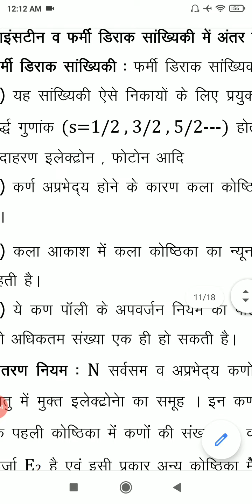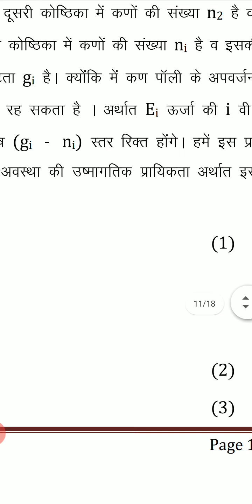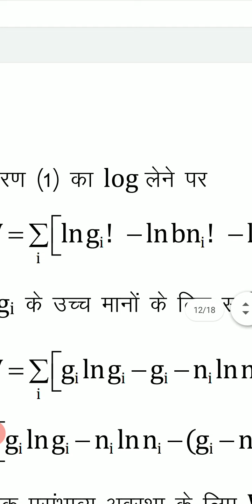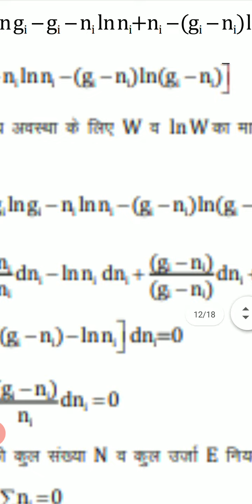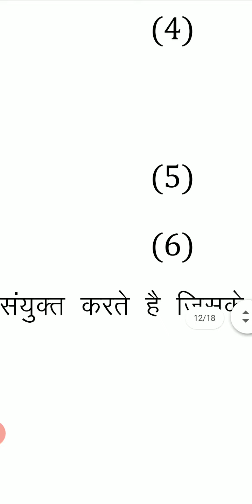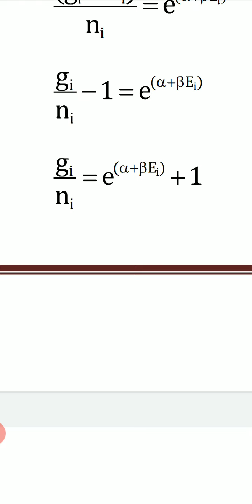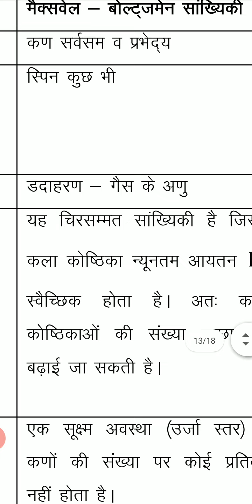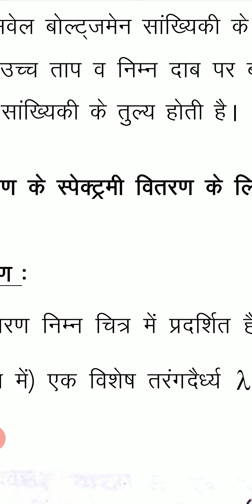Fermi - Dirac statistics & distribution law - hindi